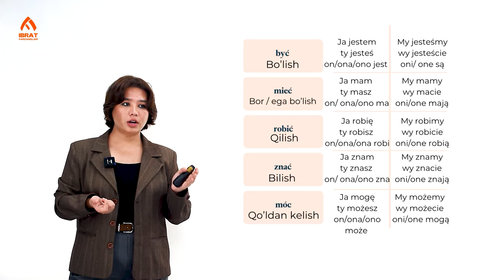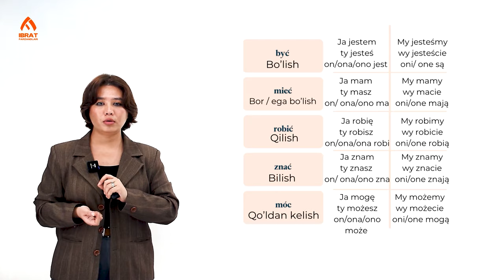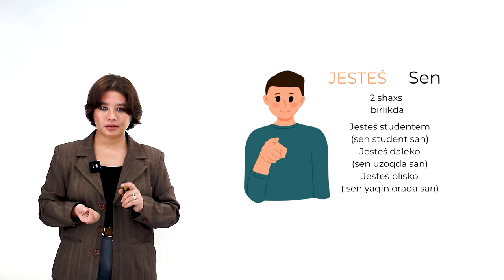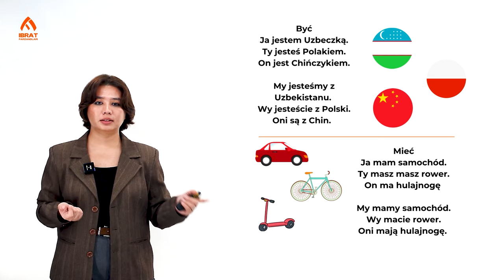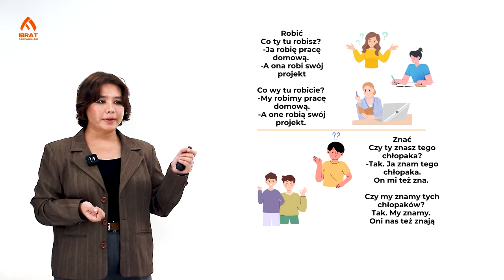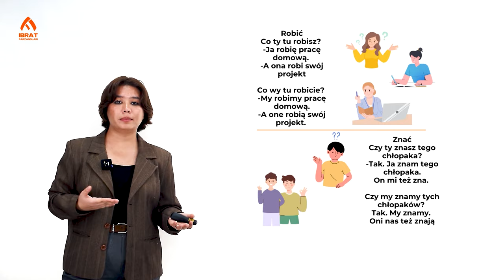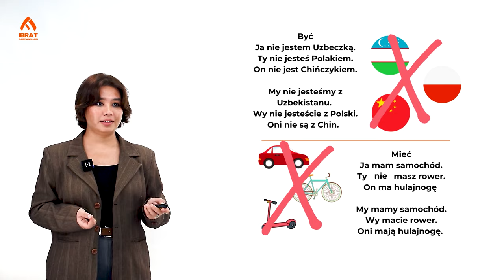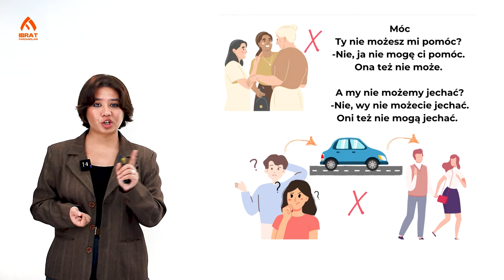Fe'llarning tuslanishi | 20 -dars | Polyak tilini 0 dan o'rganish